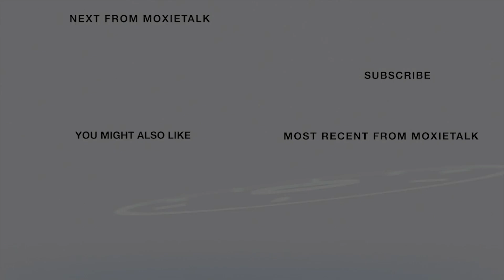🏇🌹℧ Best Advice-Michael Blowen-Fdr-Old Friends Farm 🏇🌹℧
Episode 164. Michael Blowen –
Founder & President, Old Friends Farm – A Thoroughbred Retirement Facility
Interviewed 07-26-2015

ABOUT MICHAEL BLOWEN

Michael Blowen's fear of horses grew into a deep love for horses & for saving their lives.

Early in his career, Blowen was a writer & movie critic for The Boston Globe. He eventually held the enviable position of movie critic, which gave him contact with film stars & celebrities throughout the 1980s & 1990s.

A chance outing in 1997 to Suffolk Downs in Massachusetts proved to be a life-changing event. Wanting to learn more about horses to improve his chances of winning at the track, Blowen asked to work the stables for free, & he fell in love with these majestic animals.

In 1999, The Boston Globe offered Blowen & his wife, Diane, a Globe columnist, a retirement buyout. He took it & joined the Thoroughbred Retirement Foundation, which rescues horses & provides them with safe homes. A year later, he moved to Kentucky to help the foundation.

Blowen then founded the non-profit organization Old Friends Farm in Georgetown, a retirement & rescue facility for pensioned thoroughbreds. In 2002, Derby winner Ferdinand was slaughtered in Japan, gaining national outrage. This influenced Blowen to focus on at-risk racehorses, giving them a comfortable place to live out their years & allowing the public to meet these formerly famous racehorses. Old Friends is open to the public & attracts nearly 20,000 visitors annually.

Blowen & his wife reside on Old Friends Farm, & like the retired thoroughbreds he cares for, he too will be buried on the farm grounds when his great day comes.